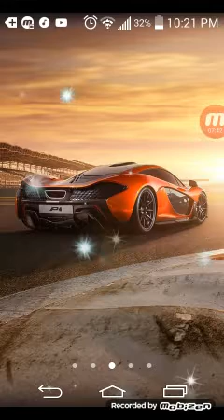My dad new car